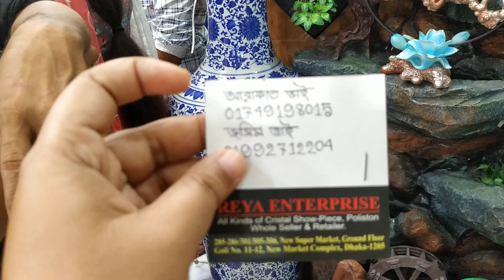সস্তায় সংসার সাঁজানোর শো পিচ্ প্রাইস/Room decoration show price.(Famiky And Friends)